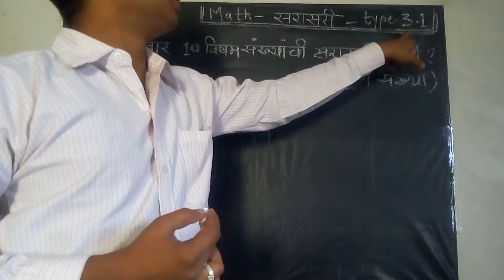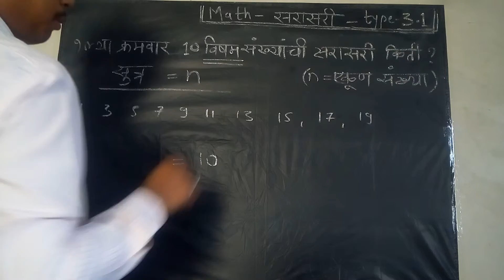math सरासरी type 3.1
गणित बँकिंग रेल्वे एसएससी स्टाफ सिलेक्शन तलाठी इ.